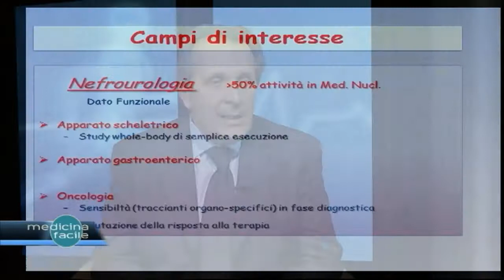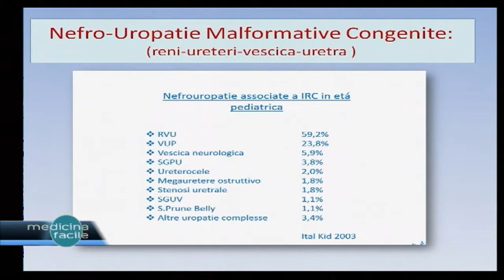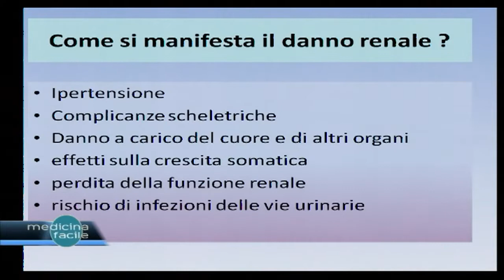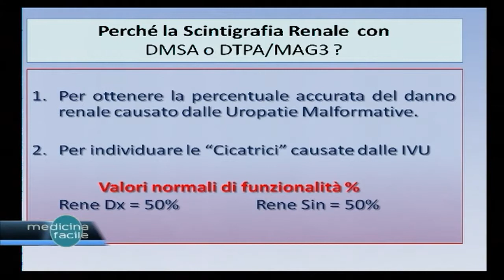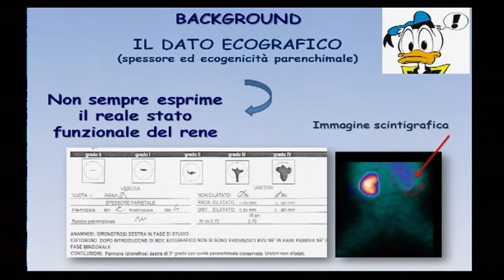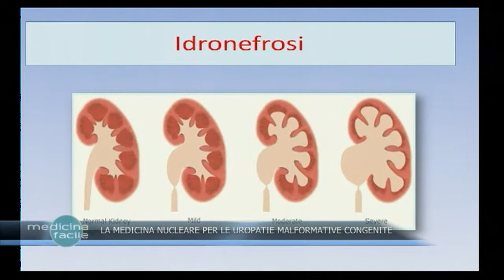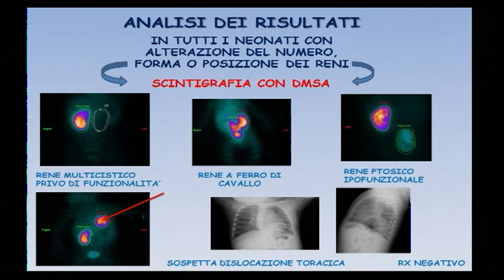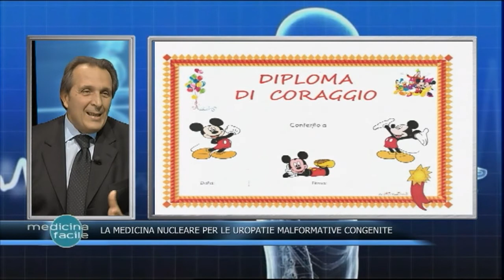Medicina Facile - La Medicina Nucleare per le Uropatie Malformative Congenite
Con il Dott. Gianluigi Martino